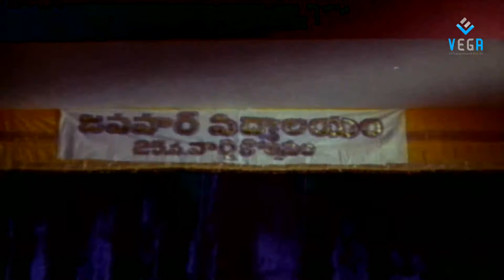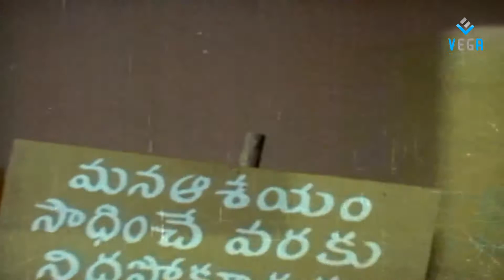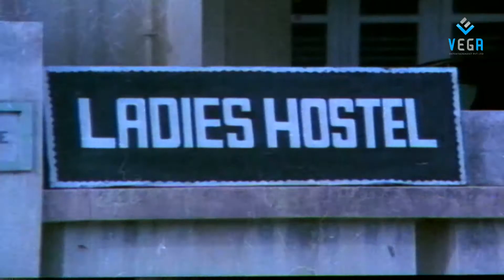Chaduvu Samskaram Full Movie Part - 5/11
Satyanarayana,Rajshri,:K.Raghava,Ramesh Naidu